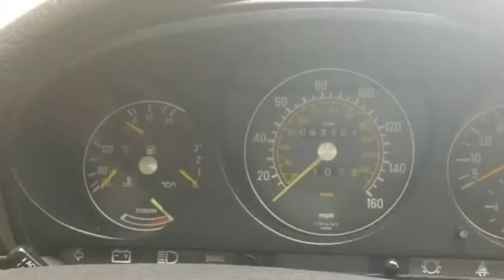1984 Mercedes-Benz 380 Series 2dr Coupe 380SL (SAN JOSE, California)